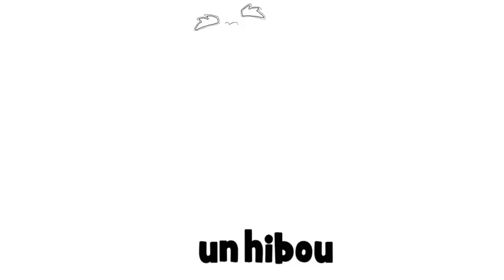ঘরে বসে ফরাসি শিখুন # 1 dessin # un hibou